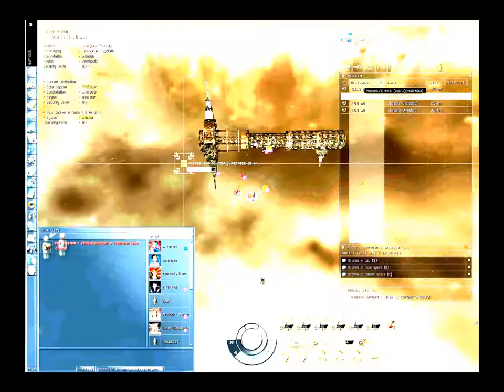pewpewtrailer by ISOPHOTEK from 20070927